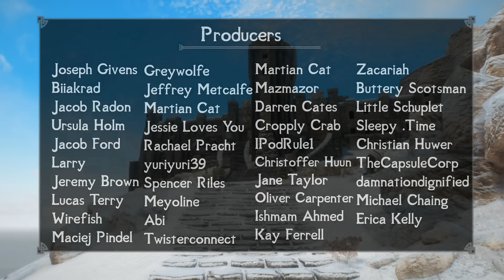Skyrim: Top 5 Evil Things You Can Do and May Have Missed in The Elder Scrolls 5: Skyrim (Part 3)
Skyrim is a game that greatly pushes the player in the direction of being hero. From saving to world to leading its factions, The Elder Scrolls 5 certainly makes you feel like quite the benevolent protagonist. However, Skyrim does occasionally offer the Dragon a once-in-awhile opportunity to become the bad guy and embrace an inner evildoer. Sure, being the hero is fun, but sometimes siding with the villains can pay off in a special kind of way and be particularly entertaining. So today, we’ll be taking a look at five more evil things you can do and may have missed in The Elder Scrolls 5: Skyrim.